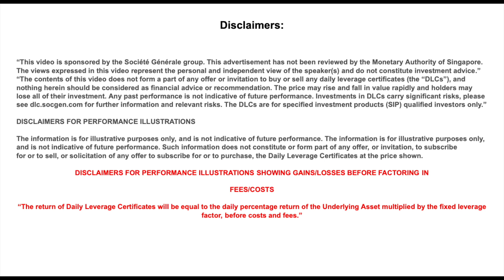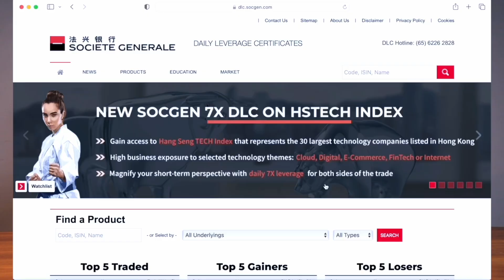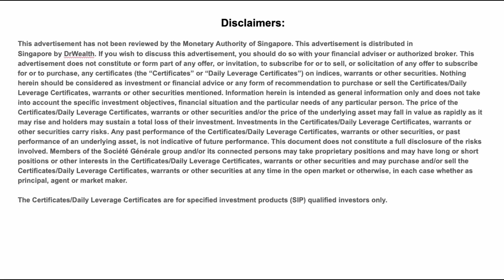Tencent, Alibaba & Meituan were the most popular DLC trades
I have often pondered what assets short-term traders prefer to trade.

From my understanding, traders tend to favor assets with high volatility as this allows them to capitalize on significant price movements. Day traders, in particular, aim to open and close positions within a single trading day, making substantial price changes especially valuable for them.

I recently had a conversation with Marcus Ng from Société Générale, the issuer of Daily Leverage Certificates (DLCs), a short-term trading instrument. Given its popularity, DLC trading data can serve as a good indication of the assets that traders prefer to trade.

Although DLCs are listed on the Singapore Exchange (SGX), they offer access to US indices, as well as Hong Kong and Singaporean stocks and indices. During our conversation, Marcus shared that the three most frequently traded DLCs by value were based on Hong Kong single stocks, with Tencent, Alibaba, and Meituan being the top three favorites among traders.

The views expressed under this post represent the personal and independent views of the author and do not constitute investment advice. Any past performance is not indicative of future performance. Investments in DLCs carry significant risks, please see dlc.socgen.com for further information and relevant risks. The DLCs are for specified investment products (SIP) qualified investors only. This advertisement has not been reviewed by the Monetary Authority of Singapore.